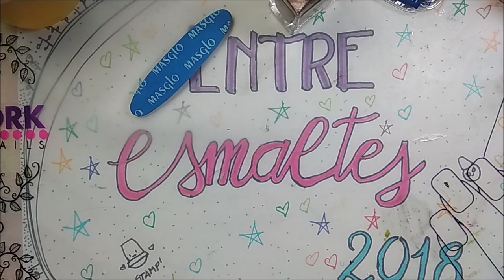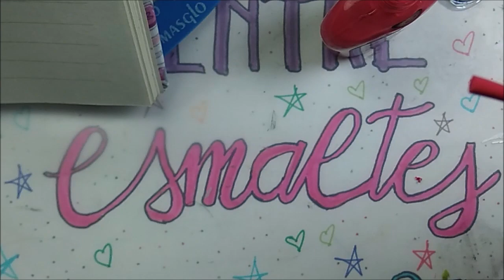Manicura desde cero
Tienda online donde pueden conseguir los Masglo (SOLO PARA URUGUAY)

COMPRA EN TWINKLED T ENTRANDO A ESTE LINK!!!